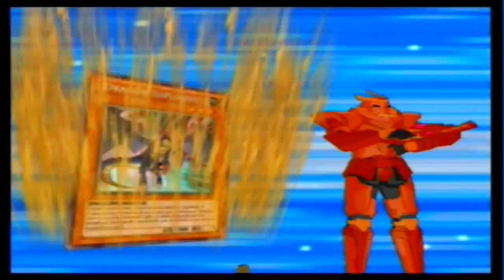Yu-Gi-Oh! 5D's Master Of The Cards - Free Duels (7)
Duelos libres.
Decks: Hyoga (New Gods) Vs Trancender (Dragones Del Olvido)
Hyoga (Demons) Vs Breo (Vanguardia del Unicornio)